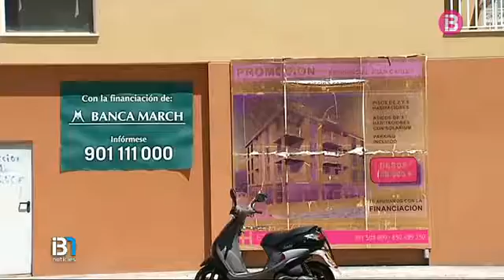Detengudes dues dones que varen ocupar un edifici de Cala Rajada i després ho varen llogar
La Guàrdia Civil ha detengut les dues dones que varen ocupar un edifici de nova construcció de Cala Rajada i després en varen llogar els habitatges per Internet amb contractes simulats. Els imputen els delictes d'estafa continuada, falsificació de document i defraudació de fluid elèctric, ja que es varen connectar de forma il•legal a la xarxa. La Guàrdia Civil calcula que podrien haver estafat 7.000 euros a particulars i 3.000 euros més a Endesa. No es descarta que encara apareguin més afectats per l'estafa.